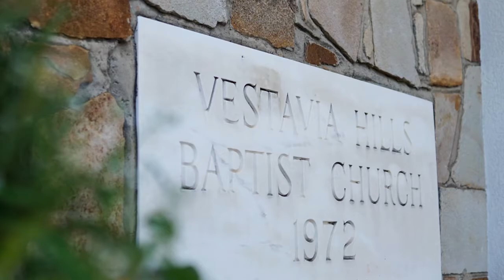Sunday Worship on October 25, 2020 at Vestavia Hills Baptist Church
Thank you for joining us for worship at VHBC! If you'd like to follow along with our service, please to use our worship guide.